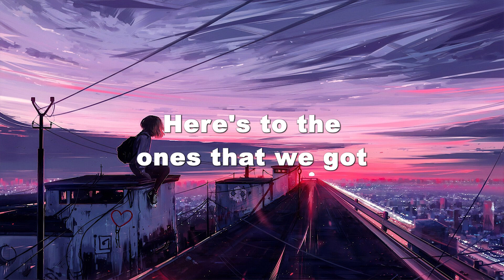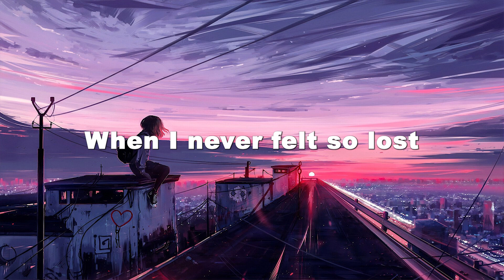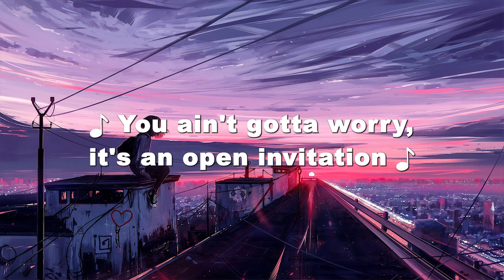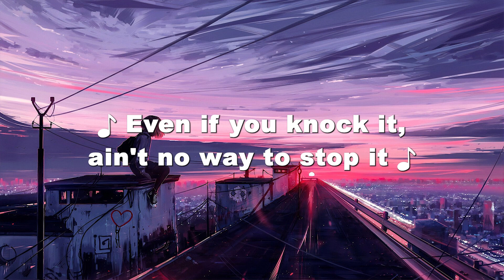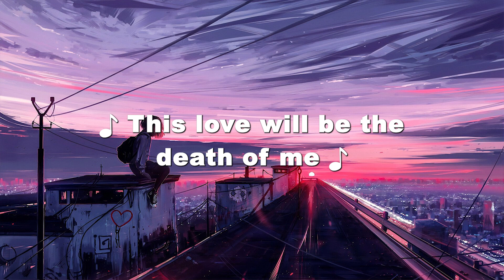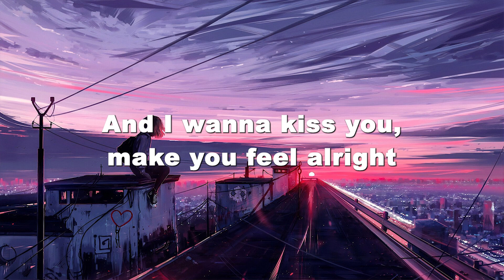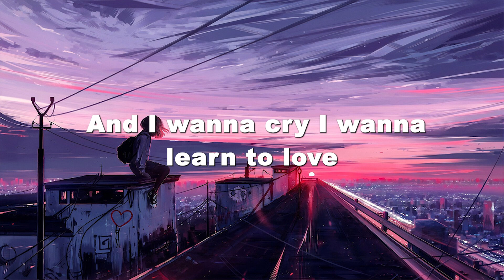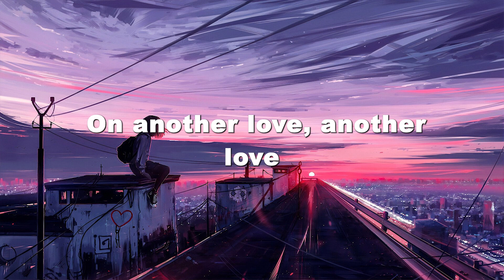Memories - Maroon5 ( Lyrics ) | Justin Bieber, Ariana Grande, Troye Sivan, ...